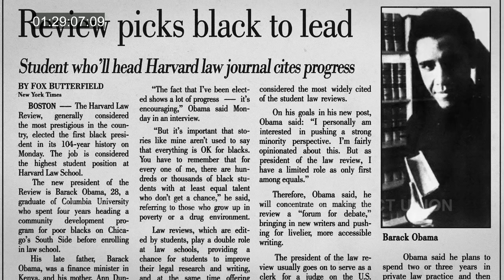Lesson 1 Religious Life and Law School Film Clip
Excerpt from the HBO and Kunhardt Film Foundation's (KFF) Documentary "Obama: In Pursuit Of A More Perfect Union."